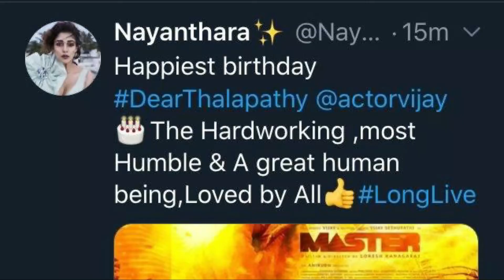Lokesh Kanagaraj Tweeted About Master Shooting Experience | Pocket Cinema News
Pocket cinema News cover Tamil film news, Politics news, City life, Tamil movies,
Short films, Web series, Personality Interview, Movie reviews, Events, Social responsibility,
Pocket cinema News trusted for its highest standards of ethics and quality.